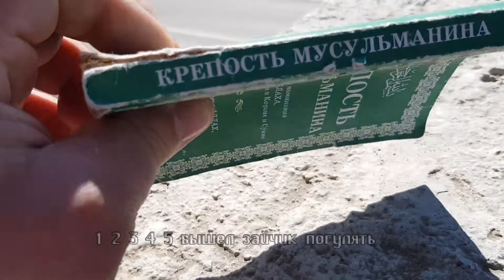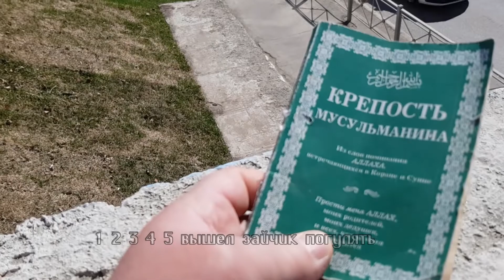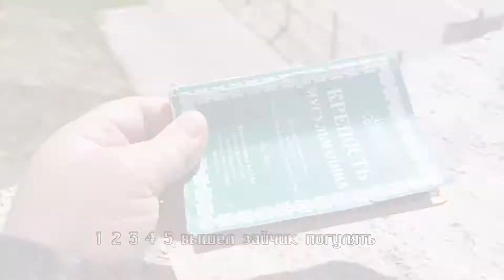Казань Суконная слобода Спуск со второй горы Волкова Тихомирнова Крепость мусульманина